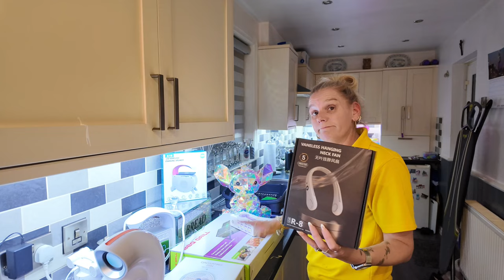Just after Easter and Toni is still buying new prizes @ Blackpools best Bingo.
She is at it again. Getting more new prizes for the bingo!!